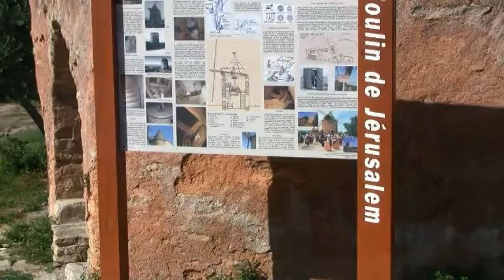Goult, Provence, France